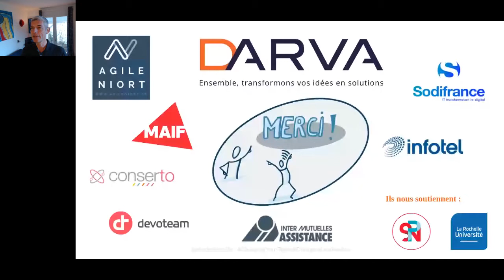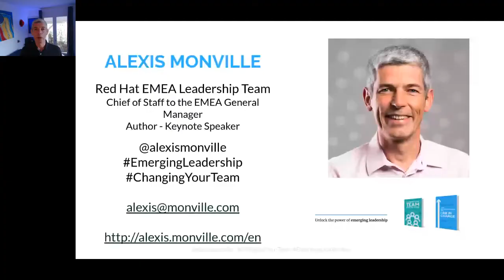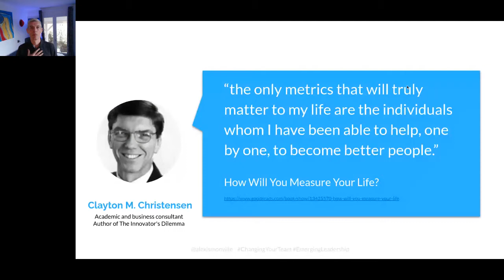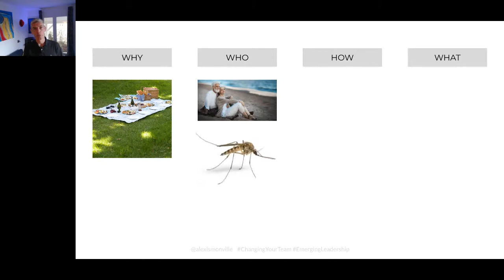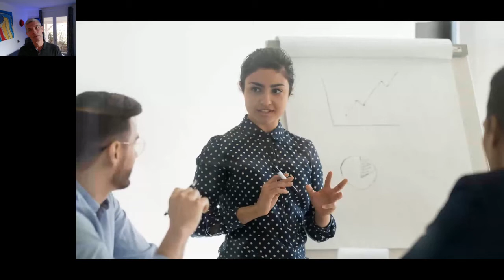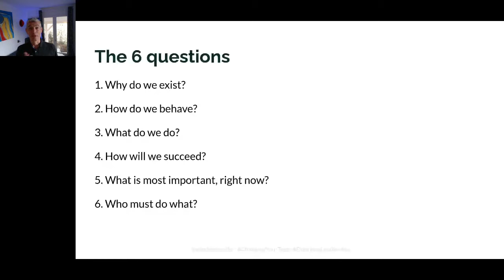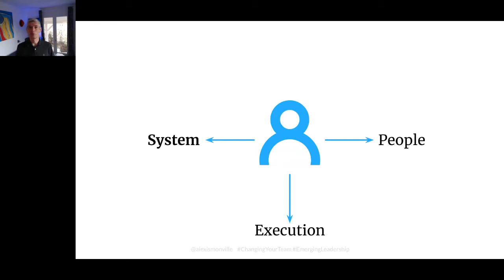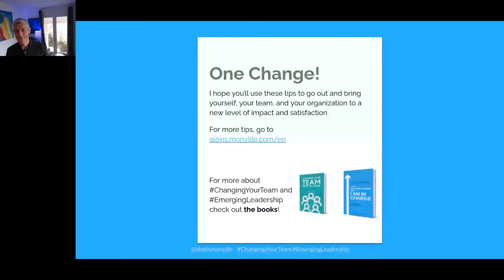Agile Niort 2021 - Keynote : Prendre les choses en main - Alexis MONVILLE